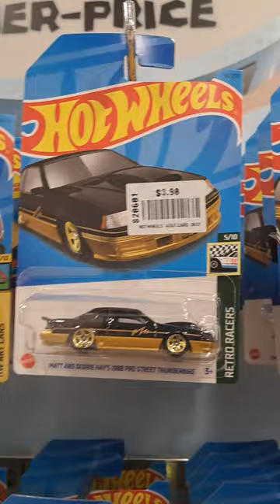Matt and Debbie Hay's 1988 Pro Street Thunderbird|Hot Wheels